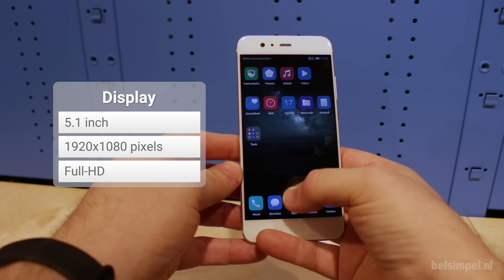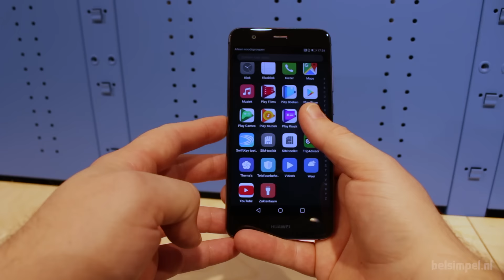Huawei P10 preview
Daar is hij dan: de Huawei P10! De opvolger van de P9 is weer enorm stijlvol en heeft nog betere specificaties. Onze toestelspecialist Colin laat je alvast wat belangrijke kenmerken zien van deze telefoon. Binnenkort verschijnt er ook een uitgebreidere toestelreview. Meer weten over de Huawei P10? Kijk op